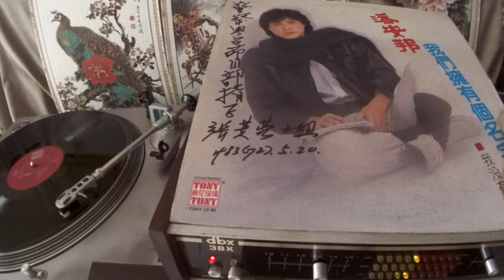潘安邦 Pan An Bang -- a1 我們擁有個名字